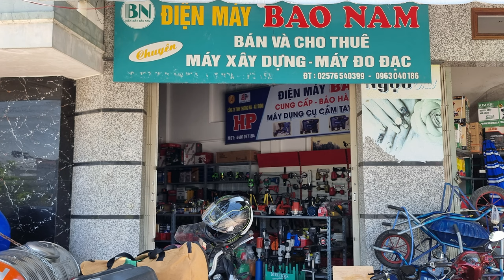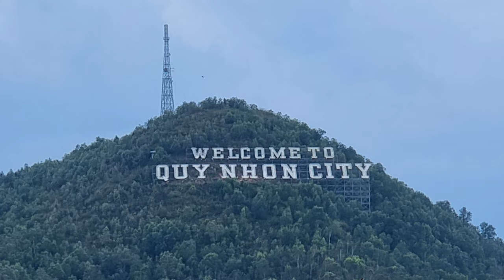Vietnam Episode 10 - Nha Trang naar Quy Nhon - Deel 2 (Nederlands)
In deze nieuwe video neem ik jullie mee tijdens mijn reis door Vietnam in Mei/Juni 2023. Vandaag vervolg ik mijn rit van iets meer dan 200 kilometer van Nha Trang naar Quy Nhon. Beide steden zijn kustplaatsen en ik zal dan ook deels langs de kust rijden. Omdat de route die ik heb genomen enorm mooi is wilde ik jullie zoveel als mogelijk laten zien ervan en is de rit opgedeeld in twee video's.

Ik ben mijn reis begonnen in Ho Chi Minh stad in het zuiden van Vietnam en het doel is om in een maand naar de hoofdstad Hanoi te rijden per motorfiets. Ik heb voor deze reis een Benelli TRK502 gehuurd bij Top Notch Motorbikes in Ho Chi Minh. Deze motor is echt een uitzondering in Vietnam want motorfietsen groter dan 250cc zie je niet veel, al zijn ze er wel (zie episode 5 van mijn Vietnamserie)